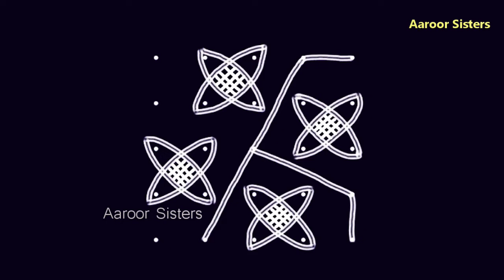Dots Rangoli - 5x5 Straight dots flower kolam/ Beautiful Daily Kolam/ 5 pulli kolam/Aaroor Sisters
Hello Friends ,
 Try this Simple and Easy 5x5 Straight dots poo kolam at your door steps and bring positive vibration to your home !
    Do give a big like to this kolam if you liked it also please share with maximum friends as possible.I love to read all your comments so please leave your valuable comments ..Please give your support .Thank you so much for Watching.